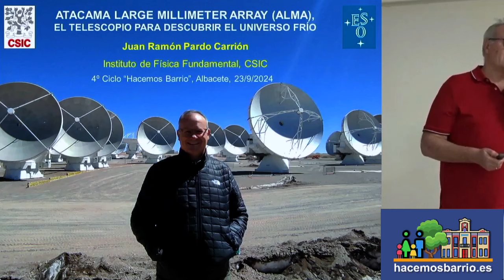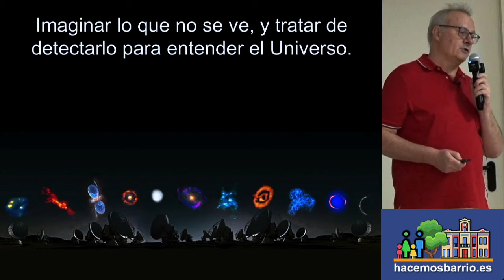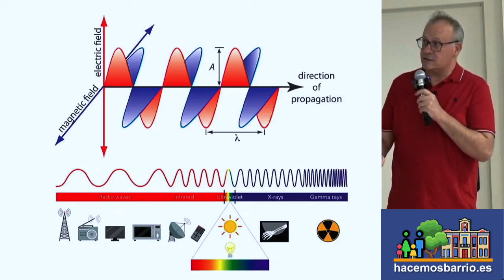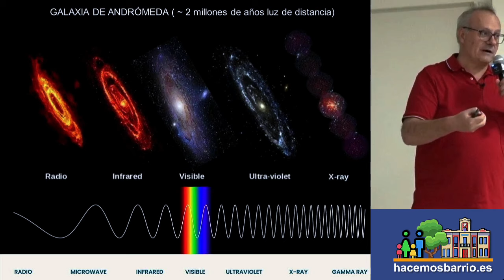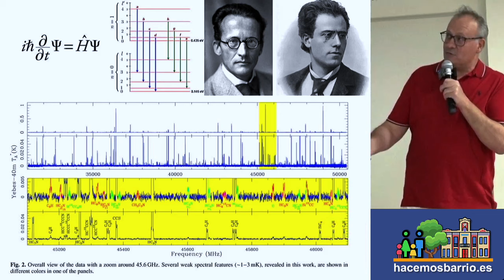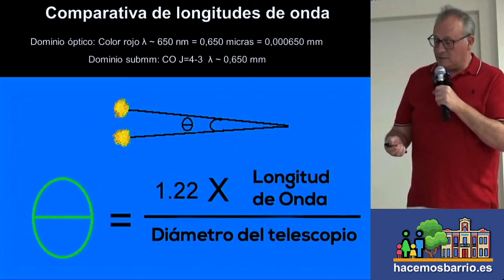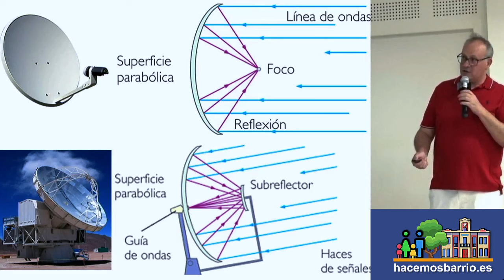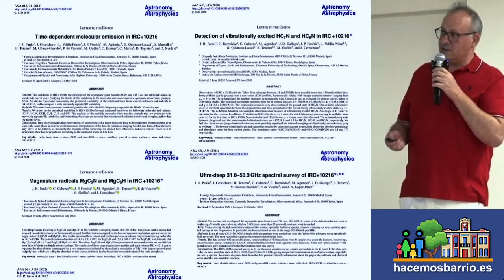Atacama Large Millimeter Array (ALMA), el telescopio para descubrir el universo frío.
D. Juan Ramón Pardo Carrión.
Físico. Instituto de Física Fundamental del CSIC.